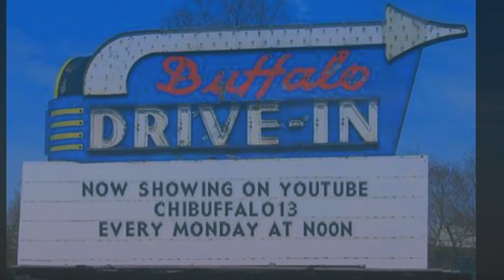SEP 000 - 1080p 02.14.24 SpaceX Falcon 9 Rocket Launch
Falcon 9 • USSF-124
Launch time: Four-hour launch period opens at 5:30 p.m. EST (2230 UTC)
Launch site: SLC-40, Cape Canaveral Space Force Station, Florida
A SpaceX Falcon 9 will launch a mission for the U.S. Space Force and Missile Defense Agency. This mission was part of the third order year of the National Security Space Launch (NSSL) contracts for SpaceX. The Falcon 9 first-stage booster will land back at Cape Canaveral.

DJI Mini 3 Pro (1080p 30fps)